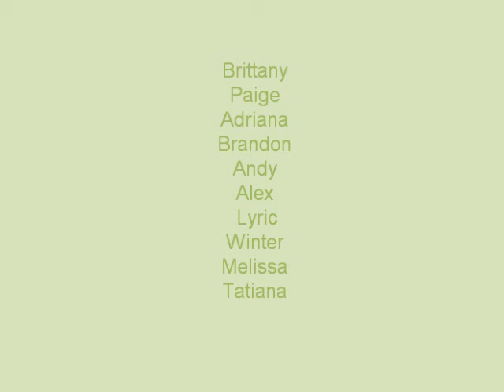My Freshman Year(:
A group of photos of my some of my friends from the beginning of the year to the last day